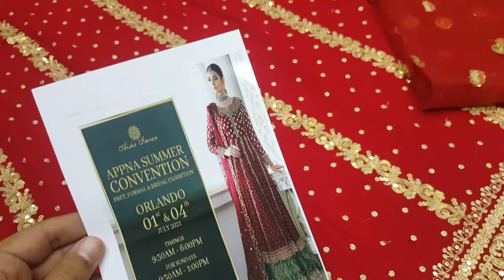Aisha Imran Formal Collection 2021 ( Front & Duppata )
Fabric : Semi Pure
Fabric Front Length 36" Inches
Fabric Front Width 40" Inches
Duppata Fabric : Soft Net
Duppata Length 86" to 88" Inches
Front & Duppata Cost Rs. 750